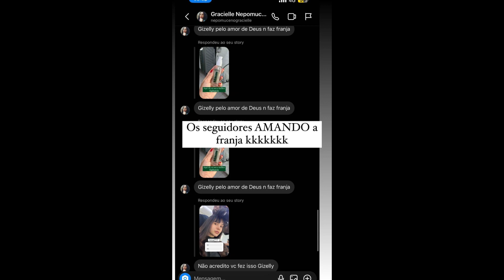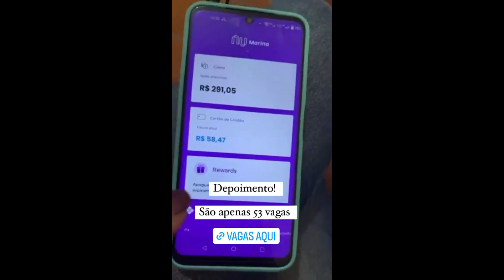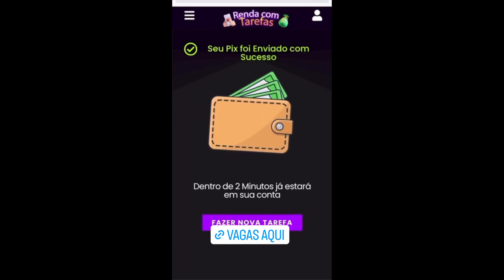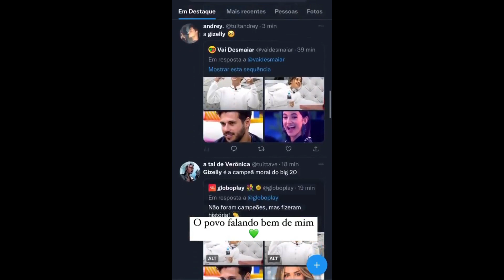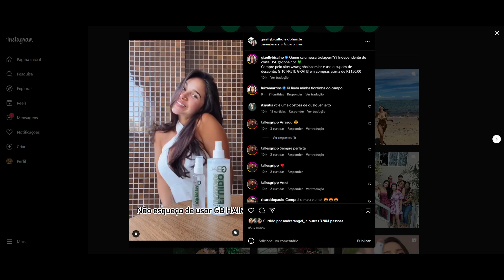STORIES DA GIZELLY BICALHO 04/01/2023